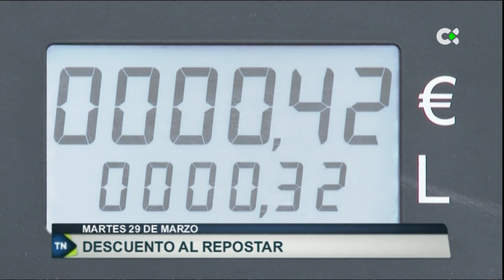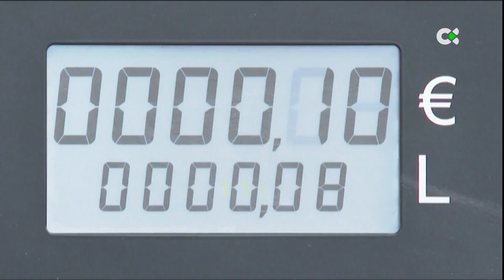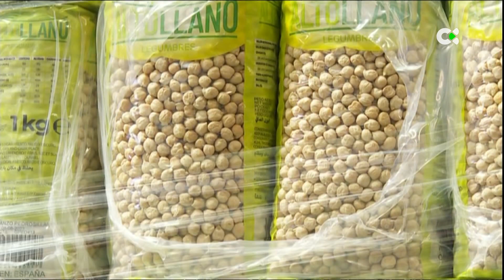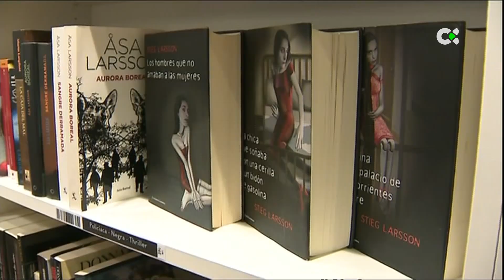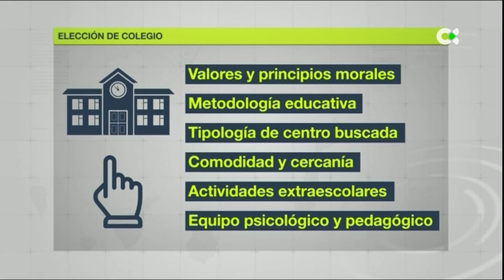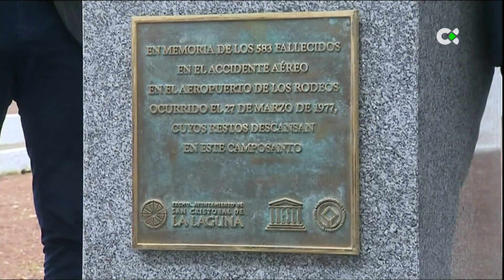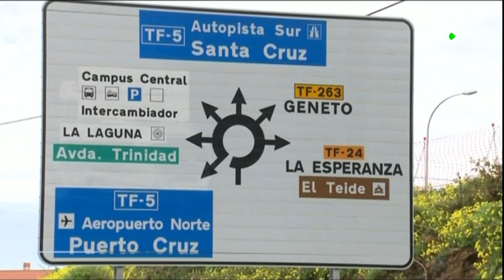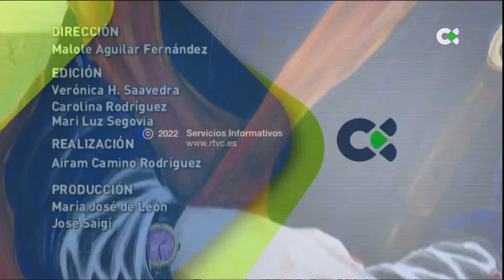Telenoticias 1 | 29/03/22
Son los titulares que deja este martes, 29 de marzo de 2022, en TN1Canarias